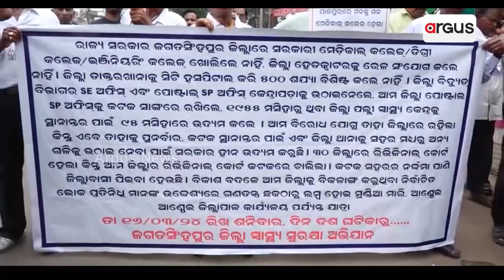ଜିଲ୍ଲାରେ କେବେ ହେବ ମେଡିକାଲ କଲେଜ ପ୍ରତିଷ୍ଠା ? || Unique Protest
ଭଦ୍ରକ, କେନ୍ଦ୍ରାପଡ଼ା, ଜଗତସିଂହପୁରରେ ବିପର୍ଯ୍ୟସ୍ତ ସ୍ବାସ୍ଥ୍ୟସେବା । ଜିଲ୍ଲାରେ କେବେ ହେବ ମେଡିକାଲ କଲେଜ ପ୍ରତିଷ୍ଠା ? । ବାରମ୍ବାର ଆନ୍ଦୋଳନ ସତ୍ବେ ଶୁଣୁନାହାନ୍ତି ରାଜ୍ୟ ସରକାର । ଆଣ୍ଠେଇ, ମୁଣ୍ଡିଆ ମାରି ନିଆରା ଢଙ୍ଗରେ ପ୍ରତିବାଦ । ଦାବି ପୂରଣ ନହେଲେ ଆଗକୁ ଜୋରଦାର ଆନ୍ଦୋଳନ ଚେତାବନୀ ।